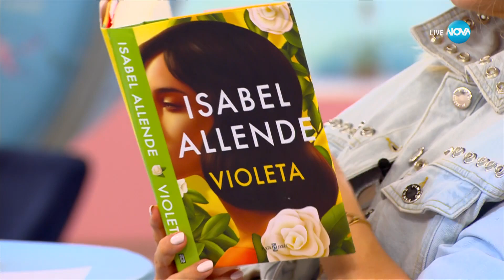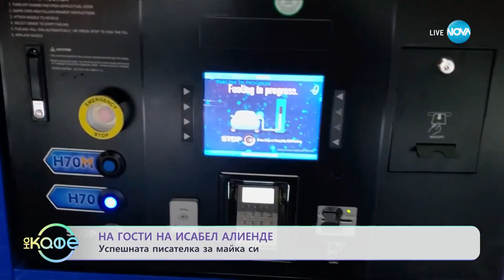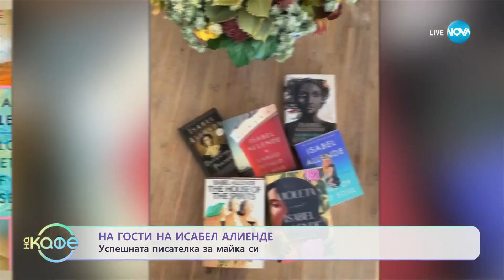В света на киното на гости на Исабела Алиенде - „На кафе” (29.03.2023)